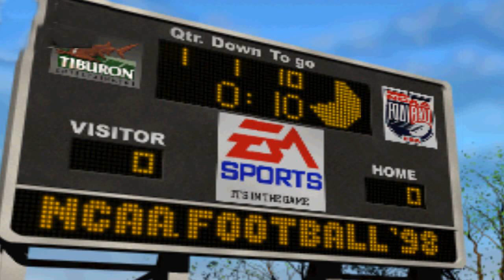NCAA Football '98 OST - Fight Song 13